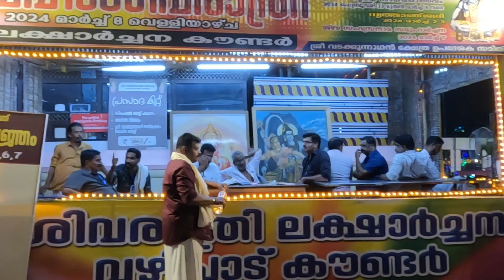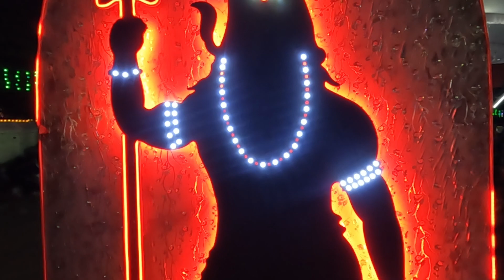ശ്രീ വടക്കുംനാഥൻ 💫 ശിവക്ഷേത്രം | ശിവരാത്രി മഹോൽസവം ✨ തൃശൂർ | ചെണ്ട മേളം